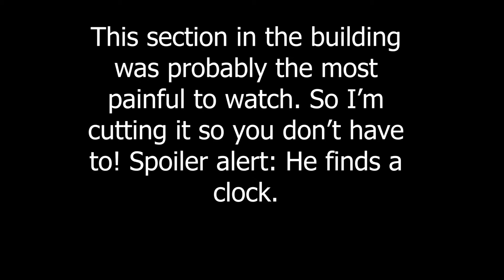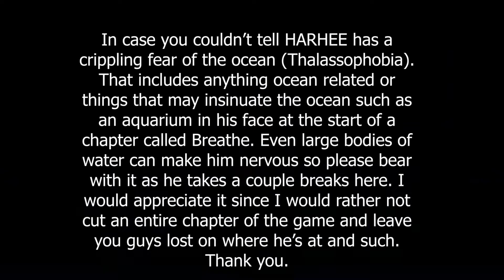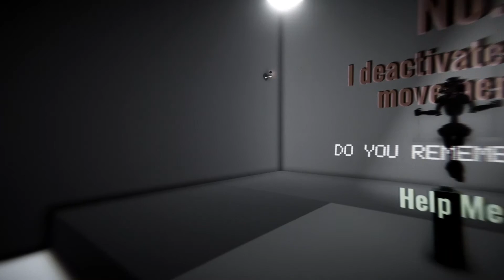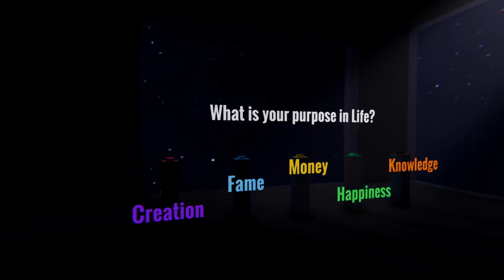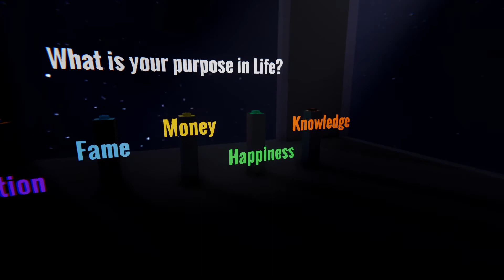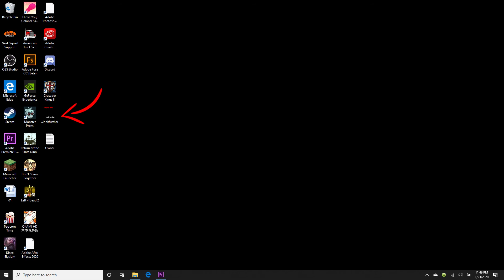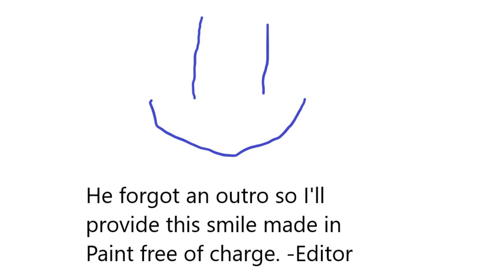When the Darkness Comes Ep 2 | WE DID IT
We finally finish When the Darkness comes